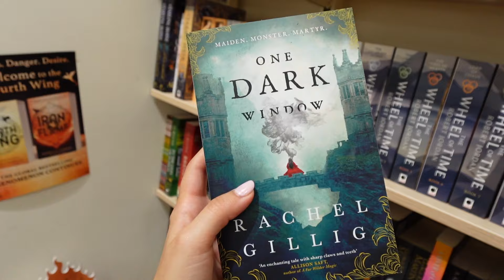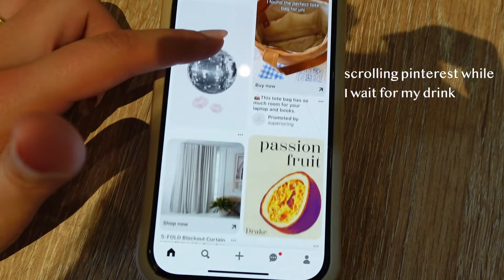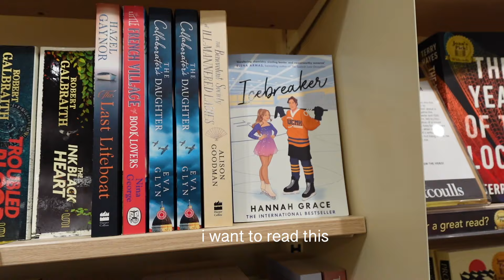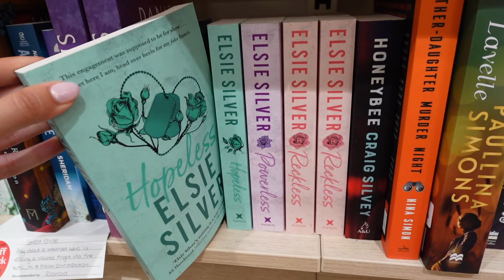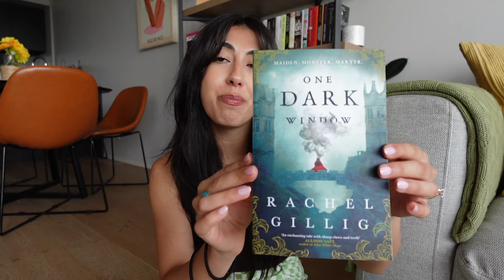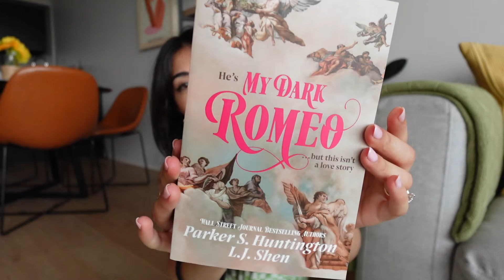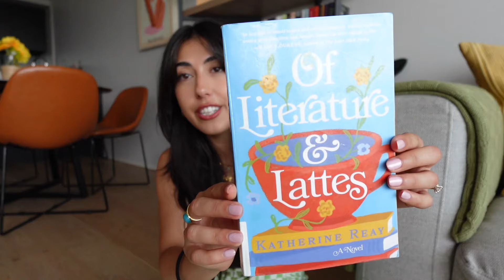Come book shopping with me📚📖 cozy bookish vlog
Hiii

Hope you enjoyed book shopping + going to the library with me!!! There is nothing better than spending a day at a book store it's the best thing EVER!!! Make sure to visit your local libraries too, always some good books in there!

SO excited to read my new fantasy romance books + small town cozy reads.